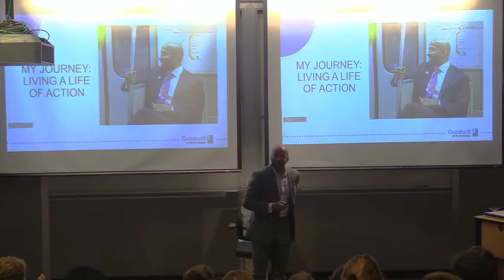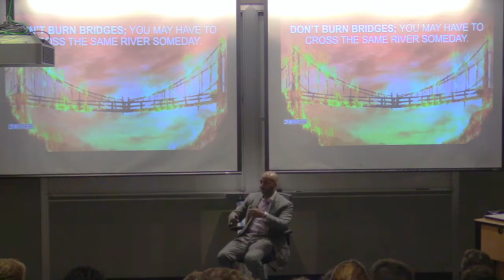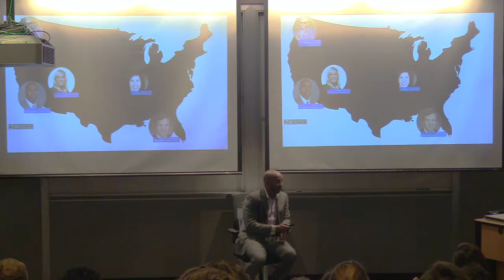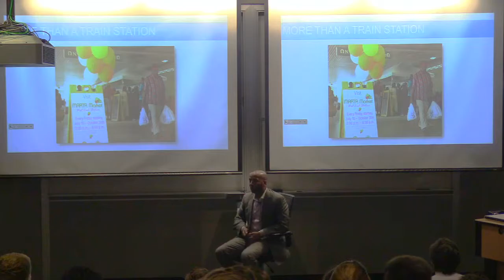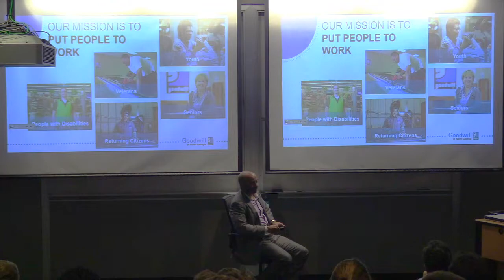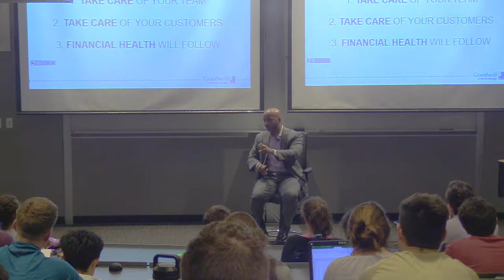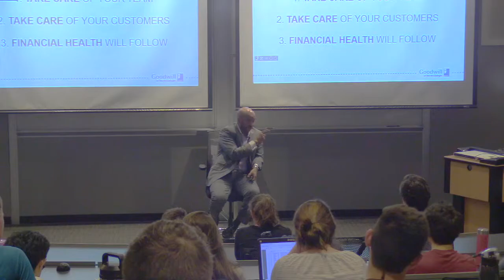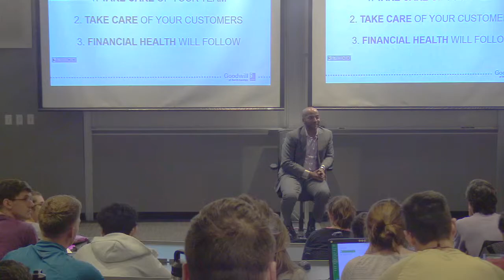Impact Speaker Series - Keith Parker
Keith T. Parker is president and chief executive officer (CEO) of Goodwill of North Georgia. One of the largest nonprofit organizations in the southeast, Goodwill spans a 45-county territory, operating 60 stores, 58 donation centers, and 13 career centers. Goodwill employs nearly 3,000 people, each of whom plays a direct or supporting role in the organization’s donated goods retail operations and its career services. Annually, Goodwill collects upwards of 2.5 million donations and serves more than 7 million shoppers. Through the revenue generated in its stores, the organization is able to connect tens of thousands of North Georgians to jobs each year. Parker took the helm at Goodwill of North Georgia in October 2017. Prior to transitioning into his leadership role at Goodwill, Parker has served as CEO of the largest transit systems in several cities, including San Antonio, Charlotte and most recently, Atlanta.
Throughout his career, Parker has received numerous awards and accolades for his work as an organizational leader and transportation visionary. He won Texas CEO of the Year Awards in 2011 and 2012.  He was recognized as the nation’s Outstanding Public Transportation Manager by the American Public Transportation Association (APTA) in 2015. METRO Magazine named Parker as one of its 20 Most Influential People of the Decade. In 2016, Parker was appointed by President Barack Obama to serve on the National Infrastructure Advisory Council (NIAC). In November the same year, he was named one of eight Public Officials of the Year by Governing magazine. In August 2017, Parker was selected as one of Atlanta’s Most Admired CEOs by Atlanta Business Chronicle.
A native of Petersburg, Virginia, Parker was appointed to the Virginia Commonwealth University Board of Visitors by Governor Terry McAuliffe in 2016. Parker received VCU’s Alumni Star Award in 2015.
Parker served on the board of directors for Goodwill of San Antonio and Goodwill of North Georgia. He remains active and engaged in civic and charitable organizations, including service on various national and local boards of directors – such as Georgia Chamber of Commerce Board of Advisors, Metro Atlanta Chamber of Commerce Board of Directors, National Infrastructure Advisory Council, The Eno Center for Transportation, Park Over Georgia 400 Steering Committee, Virginia Commonwealth University Board of Visitors, Virginia Commonwealth University Health Systems Board of Directors, Grande West Board of Directors and Atlanta Convention and Visitors Bureau. Parker holds an MBA from the University of Richmond, as well as a Master of Urban and Regional Planning and a BA in Political Science from Virginia Commonwealth University.

About the Impact Speaker Series:
Since 2002, the IMPACT Speaker Series has brought highly successful business leaders from a variety of industries to campus to share their experiences and give advice to students and other entrepreneurs on topics ranging from "building a venture around intellectual capital" to "successful entrepreneurship in large organizations" and "socially responsible leadership." The weekly series provides Georgia Tech students, alumni, and the Atlanta business community an opportunity to network and learn from successful entrepreneurs, venture capitalists, and notable business and non-profit leaders.
The series is free and open to the public. Reservations are not required.